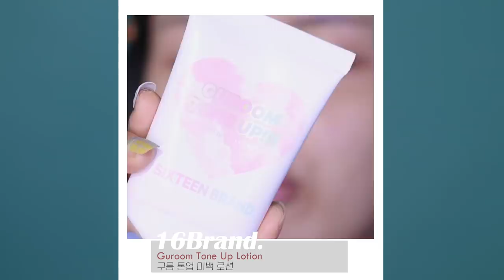[eng]겨울 자두꽃🌺 메이크업 |깨끗하고 자연스럽게 톤업! |Alluring Plum Tone up makeup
With Jaymeeforyou_

Contact lens _

아이돌렌즈_ 퀸 유럽 렌즈

Product_

VDL 브이디엘
[컬러 코렉팅 프라이머 세레니티]
[Color Correcting Primer Serenity]

식스틴브랜드 16brand
[구름 톤업 미백 로션]
[guroom tone up whitening lotion]

라카 LAKA
[씬 스틸러 파운데이션 b1]
[Thin Stealer Foundation b1]

한스킨 Hanskin
[블레미쉬 커버 컨실러 브라이트]
[Blemish Cover Concealer Bright]

메이크업포에버 Makeupforever
[UHD 파우더 팩트 ]
[uhd Powder Pact]

삐아 bbia
[라스트 블러쉬 피넛블로썸 / 아몬드블로썸]
[Last Blush Peanut Blossom / # Almond Blossom]

아리따움 Aritaum
[모노아이즈 섀도우 얼쓰/ 쇼콜라떼 + 웜브라운]
[Monoeyes Shadow #061 /m13 + m10]

삐아 bbia
[캐시미어 섀도우 블랑 #06 부케블랑]
[Cashmere Shadow #06]

로라메르시에 lauramercier
[새틴 아이 컬러 꼬냑]
[Satin Eye Color Cognag]

[잉크 블랙 카라 볼륨 컬링]
[Ink Black cara Volume Curling]

3ce
[페이스 블러쉬 얼루어링]
[face Blush Alluring]

캔메이크 CANMAKE
[파우더 치크 #36 플럼핑크]
[Powder Cheek #36 Plumpink]

아이오페 IOPE
[오토 아이브로우 펜슬 카키그레이]
[Auto Eyebrow Pencil Khaki Gray]

클리오 CLio
[킬 브로우 컬러 브로우 라커 #01 내츄럴브라운]
[Kill Brow Color Brow laquer #01]